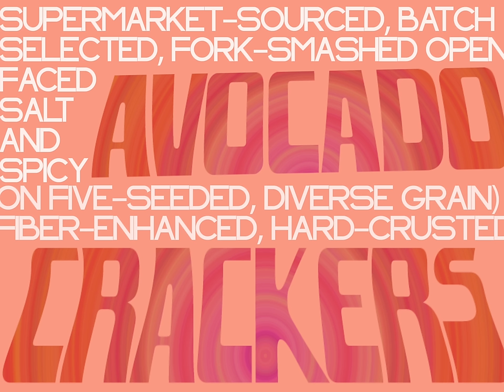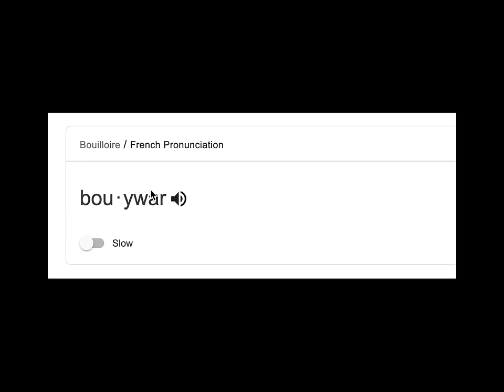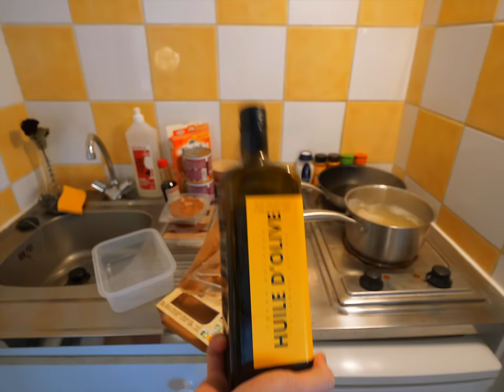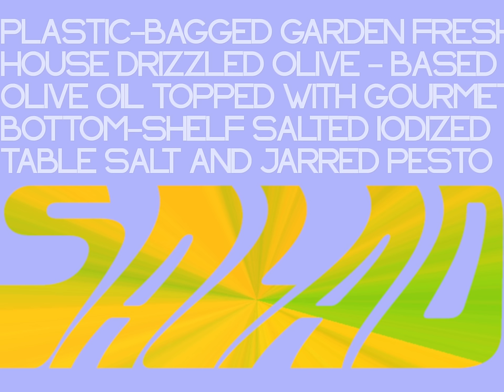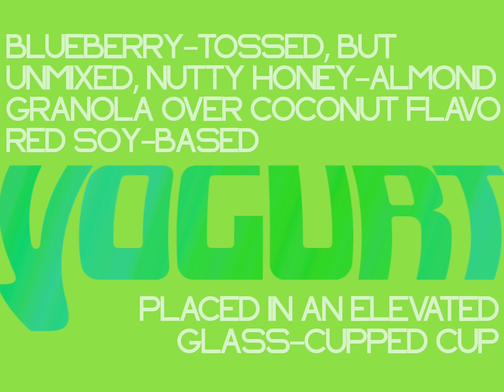9 Recipes From Someone Who Can't Cook 👨🏼‍🍳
Did you know Clueless had a sequel? Here are the appropriate steps to take after the peanut butter sandwich, pasta with marinara, or 99 cent can of soup.

0:00 Don’t ask me to cook. It isn't pretty, nor will it ever be.
1:49 Machine-spun, spirulina-infused, granola-topped, banana oat PROTEIN SHAKE
3:44 Supermarket-sourced, batch-selected, fork-smashed, open-faced, salt and spicy AVOCADO on five-seeded, diverse grain, fiber-enhanced, hard-crusted CRACKERS
5:46 Skillet-served véganne multi-use PROTEIN POWERHOUSE (x3!)
12:39 Plastic-bagged garden-fresh, house drizzled olive-based olive oil, topped with gourmet bottom-shelf salted iodized table salt and jarred pesto SALAD
13:45 Blueberry-tossed, but unmixed nutty honey-almond granola, over coconut-flavored soy-based YOGURT placed in an elevated glass-cupped cup
15:21 Pan-crisped, no-oil, wild, opened-banana, only oat PANCAKES

the bullet (the one appliance i actually use!)
basic forks
really beautiful forks